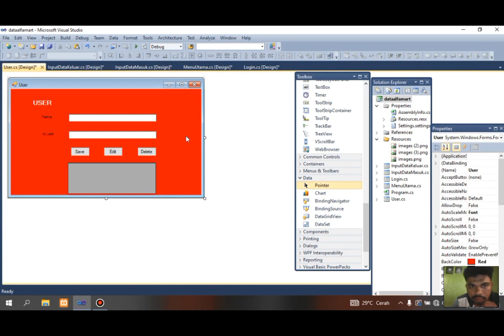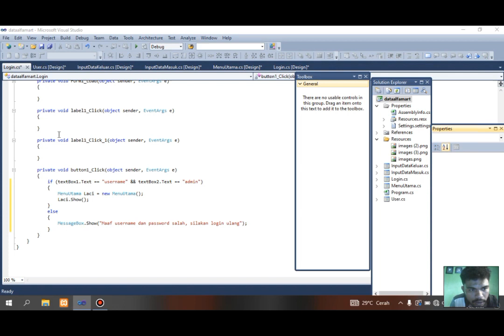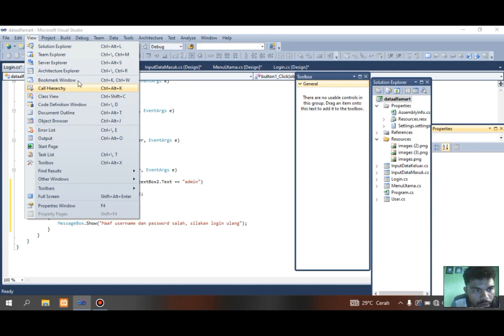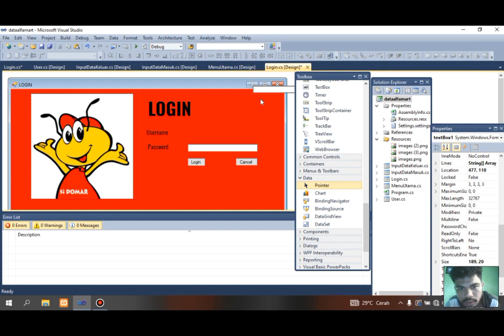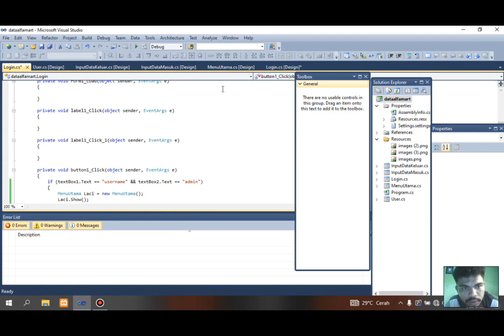Part 4 Membuat Crud tombol login & hidden password tanpa database